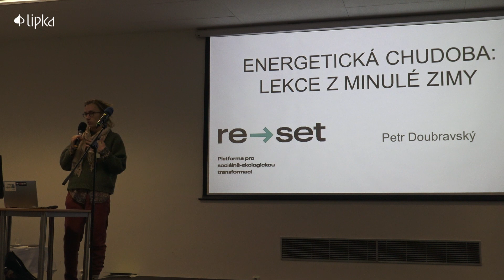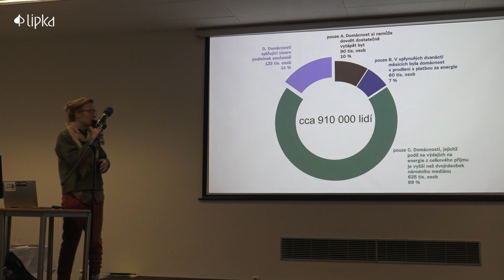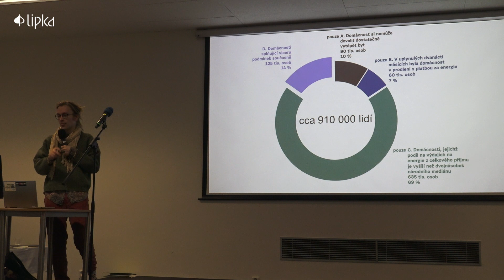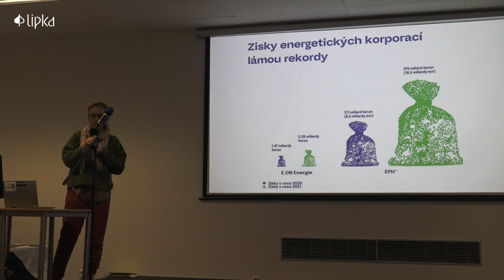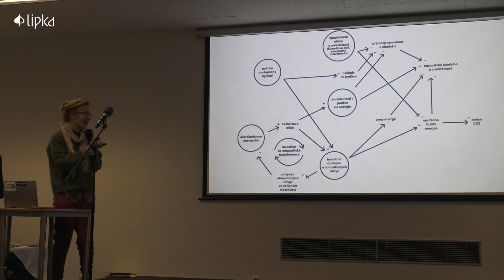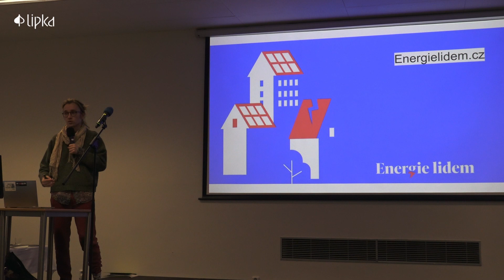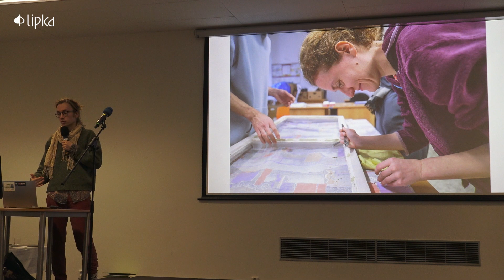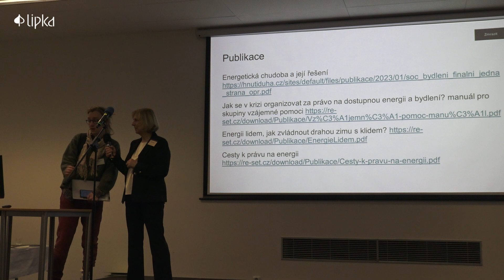Petr Doubravský: Energetická chudoba, lekce z minulé zimy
Záznam příspěvku z 6. Národní konference EVVO a environmentálního poradenství: EKOVÝCHOVA spravedlivě PRO VŠECHNY.
19. října 2023
Akce se konala pod záštitou ministra životního prostředí Petra Hladíka.